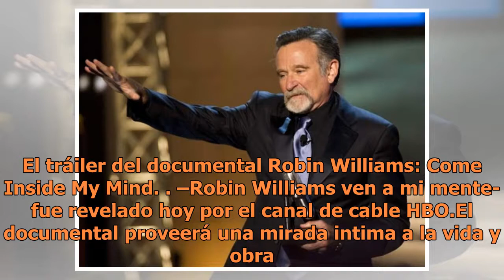Lanzan tráiler del documental sobre vida de Robin Williams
El tráiler del documental Robin Williams: Come Inside My Mind. –Robin Williams ven a mi mente- fue revelado hoy por el canal de cable HBO.El documental proveerá una mirada intima a la vida y obra de Williams, un maestro del escenario y la comedia y ganador de numerosos premios gracias a cintas como ...